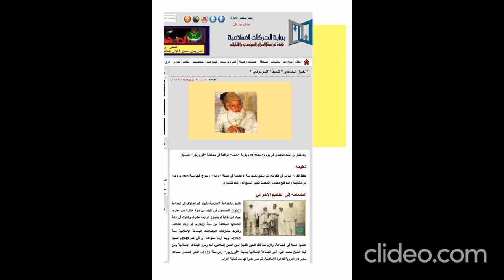خليل الحامدي/ بوابة الحركات الاسلامية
open web browser